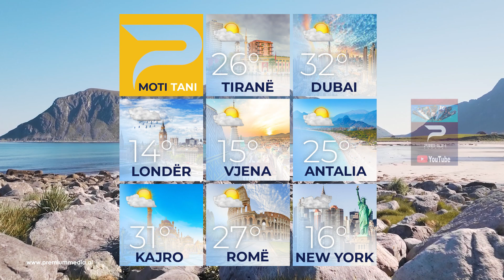Moti 30 Tetor 2023 në Premium Channel